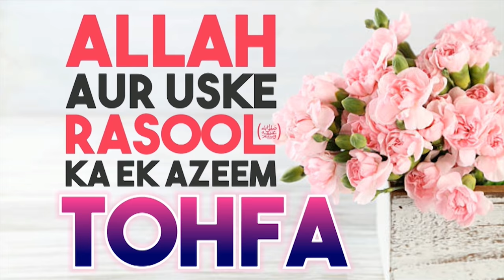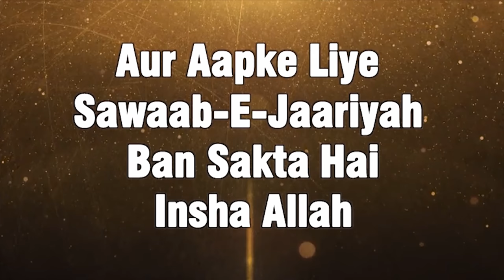Allah Aur Uske RasoolﷺKa Ek Azeem Tohfa By Shaikh Akbar Ali Salafi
Allah Aur Uske Rasool SAW Ka Ek Azeem Tohfa By Shaikh Akbar Ali Salafi
Dars e hadees (After Namaz e Asr)

Agar Koi Musalman Jumaa Ke Din In 6 Chezon Ka Ehtamam Karega To Woh Allah Aur Uske Rasool ﷺ Ke Ek Azeem Tohfe Ko Hasil Karne Wala Hoga.

Gods Gift, Tohfa, Allah Ke Rasool, Golden Words, Tohfa e islam,
Islamic Gift, Juma Ke Din Ki Sunnat, Juma Ke Din Ke Amaal,
Juma Ki Taiyari, Namaz e Juma, Khutba e Juma, Juma Ka Khutba,
Farz, Nafil, Nawafil, Juma Ke Din Masjid Jaldi Jaane Ka Sawab,

zaitoontv,soundmaster,Allah,Islam,hamd,naat,Hafiz Fahad Shah

[QURAN 3:104]

Our Activities :

* WWW. YOUTUBE.COM/ISLAMICINFORMATIONCENTRE
* PHONE CONFERENCE
* ANNUAL QUIZ COMPETITION
* 5 TIMES SALAH & JUMMA
* ISLAMIC HELPLINE
* MISBAH
* ISLAMIC PAMPHLETS
* ISLAMIC BOOKS

Nekiyan Milengi JAZAKALLAH KHAIR